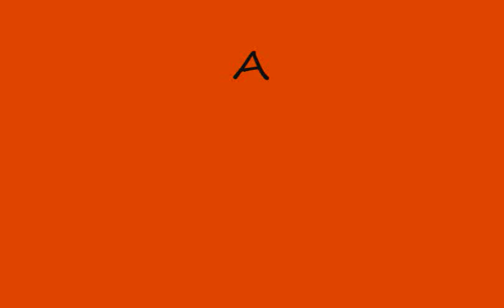To my Subscribers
just me in rainwear and rubber gloves explaning my fetish